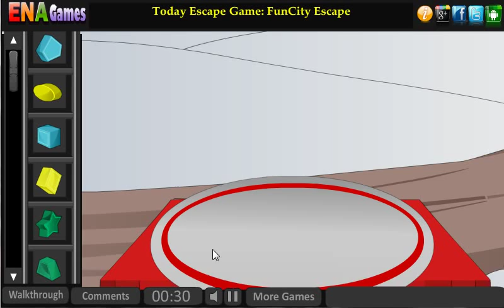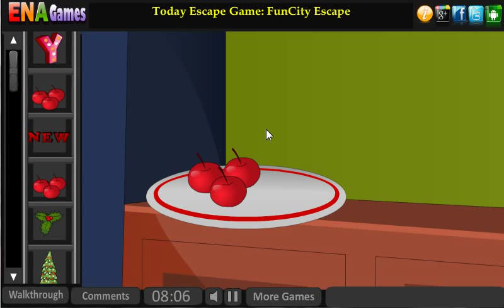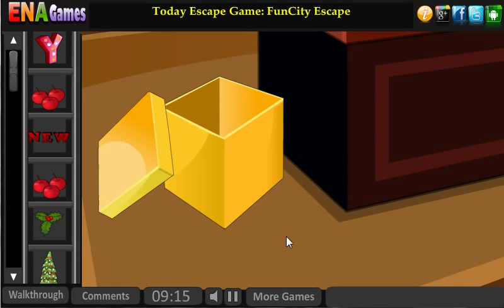New Year Challenge Walkthrough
Play New Year Challenge